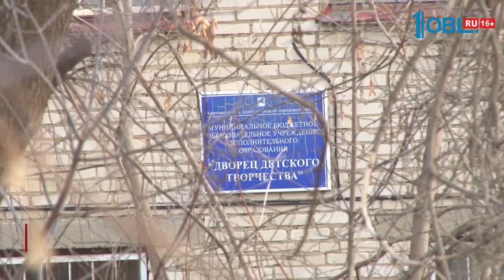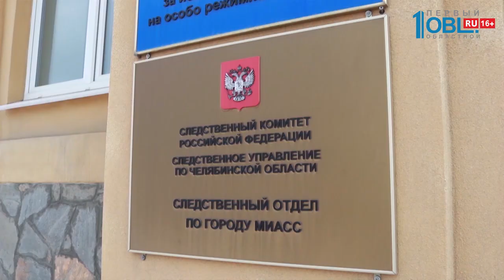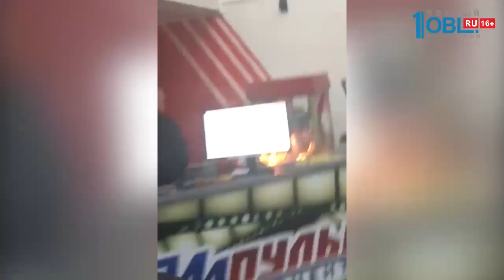Происшествия дня 11.11.2019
Подозреваемого в проколе шин в Еманжелинске задержали. Мужчину разыскивали больше 10 дней, и вот, он сам сдался полицейским. Почему южноуралец беспощадно испортил около 150-ти шин? В ситуации разбирался Иван Лежнин.

Неужели маньяк? В Златоусте неизвестный пытался утащить девочку в кусты. Но прохожие отбили школьницу. Из собственных источников стало известно, мужчина уже не в первый раз попадает к правоохранителям.

В Миассе задержали предполагаемого насильника. Мужчина пытался надругаться над двумя девочками в южной части города. Злоумышленника помог задержать отец одной из пострадавших.

Самолет Челябинск- Сочи экстренно посадили в Самаре. Все из-за того, что пассажирка якобы покурила элеткронные сигареты на борту.

Нетрезвый челябинец перепугал посетителей одного из торговых комплексов. Мужчина разбил бутылку, сделал так называемую «розочку», и пытался нанести себе увечья, но в последнюю секунду его задержали. Инцидент попал на видео.

Еще одно ЧП, но уже в кинтеатре Импульс, это в Металлургическом районе. Сожгли попкорн. В буквальном всмысле. На глазах у детей загорелся аппарат с лакомством.